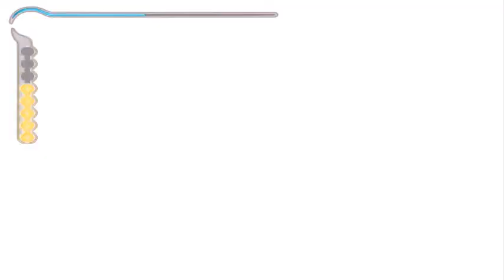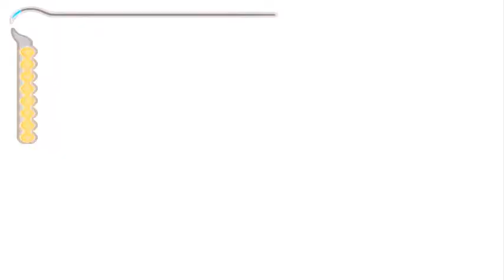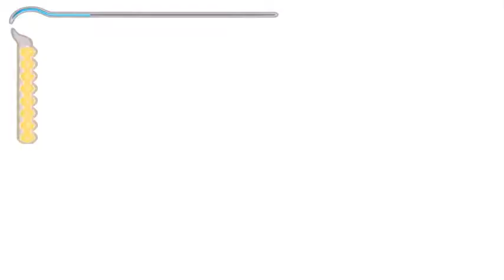Zagrajmy w Prince of Persia: The Sands of Time - #13 "Kłopotów ciąg dalszy..."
Ta odsłona przygód perskiego księcia została osadzona w fikcyjnym bliskowschodnim kraju z okresu rozkwitu średniowiecza. Główny bohater powraca z męczącej kampanii wojskowej i zatrzymuje się w gościnie u zaprzyjaźnionego władcy. W pałacu poznaje zdradzieckiego wezyra i pod jego wpływem uwalnia z klepsydry legendarne Piaski Czasu, stanowiące ogromne zagrożenie dla świata. Jednakże nieoczekiwanie pojawia się piękna, zagadkowa i potencjalnie niegodna zaufania niewiasta. Kobieta owa wydatnie wspomaga tytułowego herosa w przywracaniu normalnego stanu rzeczywistości. Czy księciu uda się przywrócić wszystko do normalności? Przekonajcie się sami!